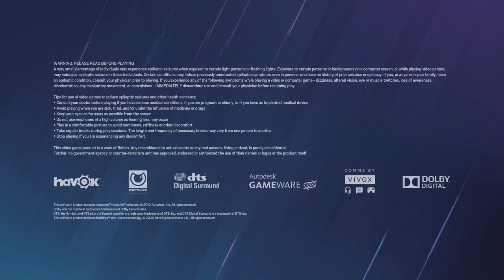214 weeks of Rainbow Six Siege (ft. Conor and Ryan)